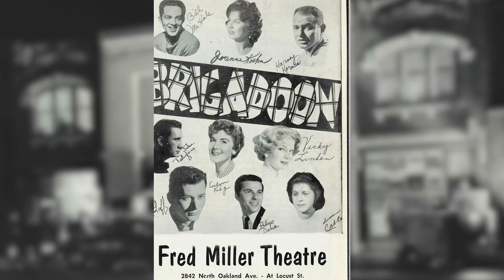Milwaukee Rep InSider | New Casting Announcement, "Lost Girl," and more...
In this week's InSider, we get a first look at casting for some of the first shows in our 65th Anniversary Season, learn more about PTI's production of "Lost Girl" and a new play reading workshop of "Grandma's Empanadas," and so much more!

Facebook.com/MilwRep
Twitter & Insta: @MilwRep